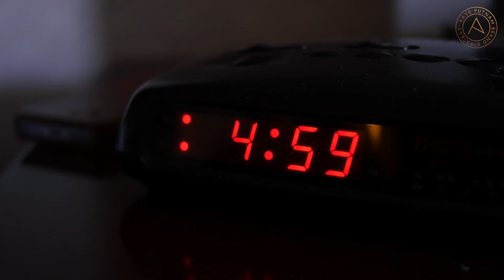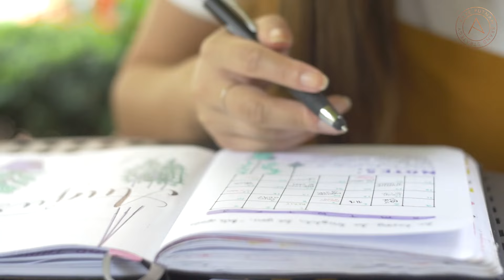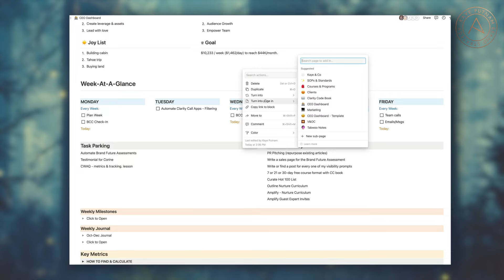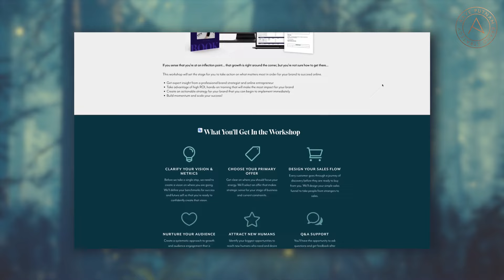Increase Your Productivity! 6 Life-Changing Hacks for Entrepreneurs.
Get my CEO dashboard and a workshop on how to grow your brand in the Clarity to Scale workshop

Are you looking for ways to be more productive as an entrepreneur? 👀

(Questionable energy drinks aside.)

In this video, I share my 6 favorite productivity hacks that have helped me grow my multi-6-figure business while only working 20-30 hours a week.

These techniques have made all the difference for me - which is saying something, given my entrepreneurial squirrel brain! 🐿

00:00 Bad Productivity Advice
02:01 Commit Before You Sit
03:00 One Key Task
04:44 Delegate, Delete, Automate
06:24 Fuel Yourself First
07:37 Information Diet
08:28 Notion CEO Dashboard
09:28 Overlapping Systems

BUSINESS TOOLS & SOFTWARE I RECOMMEND:

Transcribe video to repurpose, captions & more (free $10 to try it!)
I use Divi to build 99% of sites for me & clients
& prefer to host on WPEngine (get 2 months free!)